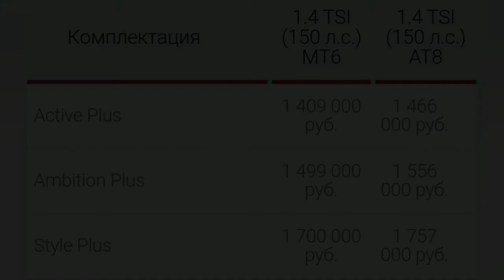Новая Skoda Octavia: полный прайс-лист на версию 1.4 TSI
С российской презентации новой Октавии прошло больше месяца, но только сейчас Skoda опубликовала полноценный прайс-лист на модель. Напомним, первой на наш рынок выйдет версия с турбомотором 1.4 TSI (150 л.с.) и системой старт-стоп. Лифтбек с «механикой» может разогнаться до 100 км/ч за 8,1 с, а с восьмиступенчатым «автоматом» — за 9,0 с, максимальная скорость — 227 и 223 км/ч соответственно. Такие машины нижегородской сборки уже доступны для заказа у дилеров, но продажи начнутся только после 15 ноября.
Оснащение версии Active Plus включает четыре подушки безопасности, ESP, кондиционер, светодиодные фары и задние фонари, медиасистему Swing с восьмидюймовым экраном, четыре электростеклоподъемника, подогрев передних сидений, кнопку запуска двигателя, электромеханический «ручник» и стальные 16-дюймовые колеса. Крепления Isofix есть не только на втором ряду, но и на переднем пассажирском сиденье, а у машин с «автоматом» штатно установлены подрулевые лепестки переключения передач.
Версия Ambition Plus имеет шесть подушек безопасности, двухзонный климат-контроль, задний парктроник, обогрев форсунок омывателя, противотуманные фары (тоже светодиодные), круиз-контроль с ограничителем скорости, датчики света и дождя, дополнительные разъемы USB-C (один у зеркала заднего вида, два на втором ряду), 16-дюймовые легкосплавные колеса и другие передние сиденья с регулировкой поясничной поддержки.
Наконец, в комплектации Style Plus есть комбинированная обивка сидений, виртуальные приборы, медиасистема Bolero с десятидюймовым экраном, контурная подсветка салона, обогрев руля, система бесключевого доступа, передний парктроник, система контроля слепых зон, электропривод складывания зеркал и 17-дюймовые колеса. Для каждой комплектации предложены опции, включая адаптивные матричные фары, автопарковщик, электропривод передних сидений, трехзонный климат-контроль и адаптивный круиз-контроль (работает на скорости до 210 км/ч). Skoda Octavia 1.4 TSI с максимально возможным оснащением потянет на 2,4 млн рублей.
Лифтбеки с моторами 1.6 MPI (110 л.с.) и 2.0 TSI (190 л.с.) выйдут на российский рынок только в следующем году, цены на них пока не объявлены. Увы, других версий у нас не будет: модификации RS и Scout, универсалы и полноприводные варианты пока не рассматриваются даже в ключе импорта из Чехии.